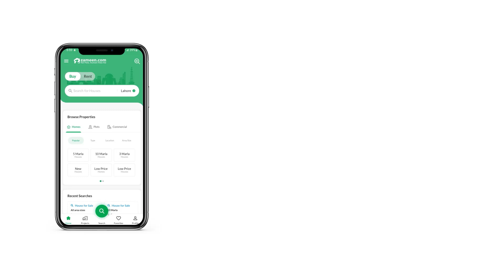120 SQYD RESIDENTIA PLOT FOR SALE IN NAYA NAZIMABAD KARACHI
NAYA NAZIMABAD offering Plots, Bungalows & Appartments

Features:
  Prime Locations
  Clean Environment
  24/7 Security
  Inside Mosque
  Inside Theme Park

BOOK YOUR DREAM HOME NOW Whatever kind of Residential Plot you are looking for, you are in the right place to find it. Looking to buy property? We have the best options for you. Make the most of the opportunity right now of buying a 120 Square Yards property that is readily. At a price of PKR Rs. 15,000,000 this is the best property you can find in Naya Nazimabad. Prime location of this property in Naya Nazimabad makes it a real estate worth investing in. Naya Nazimabad is well connected through roads. So, wherever you live, places will always be highly accessible.

The plot is available for possession, so your investment will be secure.